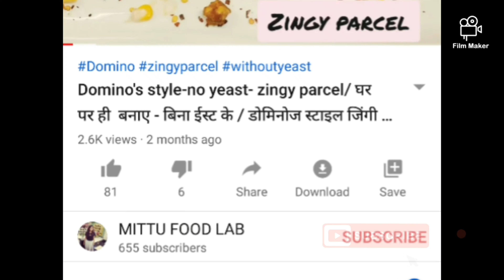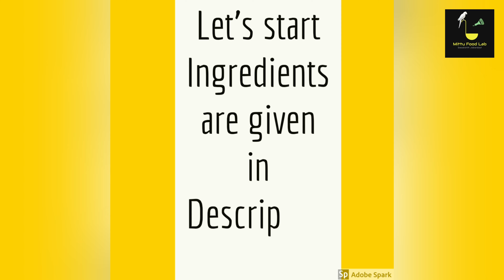Pav Bhaji recipe - street style घर पर बनाएं एकदम बाजार जैसी पाव भाजी / पाव भाजी बनाने की विधि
Pavbhaji#bhajipav#streetfood#mumbaifamousrecipe#pavz#veggies#butter#restaurantstyle#alltimefavorite#indianfood#mittufoodlab#

                              Ingredients
For Bhaji

 2 tsp - oil
 2-3 roughly chopped medium size tomatoes
 1 cup - chopped cabbage
 1/2 cup - chopped beetroot
 2 - 3 medium size potatoes
1 -  chopped carrot
1/ 2  - chopped French beans
 1/2 - glass of water
1 tsp - red chilly powder
1 tsp - pav bhaji masala

For Bhaji Tadka

2 -3 tbsp - butter
2 -3 tbsp - oil
1 cup - finely chopped onions
1 cup - finely chopped capsicum
1 tsp- chopped green chilly
2 tsp - grated/ chopped ginger
1 small cinnamon stick
2 - 3 tbsp - Coriander powder
2 tsp - Kashmiri red chilly powder ( according to ur taste)
Pinch of kasoori methi
1 tbsp - ginger garlic paste
2 tbsp- lemon juice

Water : as per requirement for adjusting the consistency of bhaji.

Pav buns are served with  hot, spicy ,yum bhaji.

Preparation and cooking time:  25 - 30 mins

Happy & safe cooking 🍽😀😃🍽😀